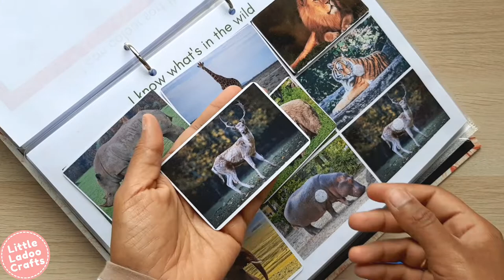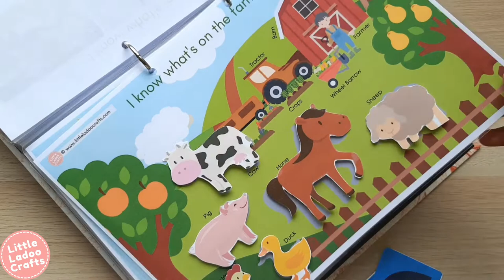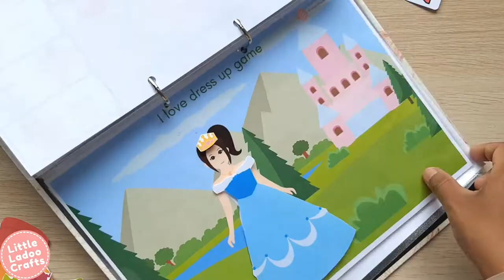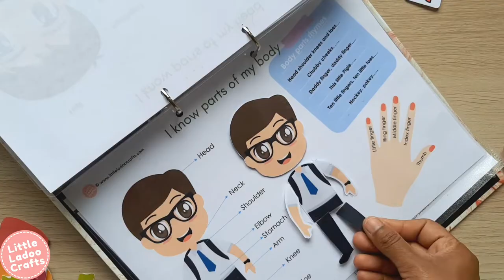Toddler Learning folder- The ultimate bundle | mega Learning binder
What is a Toddler Learning Folder?

Toddler Learning Folder | Toddler learning Binder is a folder that has hands-on activities to practice concepts that toddlers are learning. This is really a fun way to learn.

●●● What is inside a Learning binder●●●
1- Topics that toddlers need to learn
2- Variety of activities to keep the kids engaged
3 - Activities that develop some basic skills like fine motor, visual discrimination, counting, hand-eye coordination, etc.

Our learning binder is jam-packed with activities and topics that toddlers and preschoolers love to learn. If you love it and want to have them for your child, you can get the digital version from Etsy.

●●● PLEASE NOTE ●●● All pages are now updated with high-quality graphics and you can print them on A3 as well. Cover page, Build a ship, and Veggies page fully updated. Check the new version on Etsy.

●●● USEFUL TUTORIALS ●●●

●●● TOOLS & SUPPLIES TO MAKE A BUSY BOOK ●●●

- Laminating Pouch =
- Self-Adhesive Velcro dots =
- Ring Binder =
- Scissor
- Punching Machine
- Paper Trimmer =
- Corner Rounder =

●●● ABOUT ME ●●●
I am a Stay at home mom to a 3-year-old girl and I love to make toys and printables for my child to have fun learning new things. ●●● FOLLOW ME ●●● Pinterest